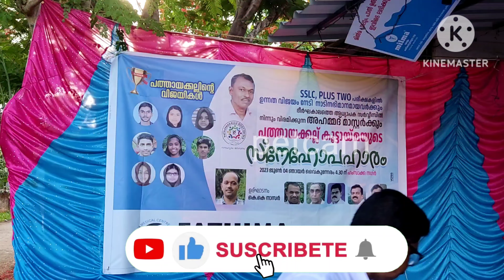പത്തായക്കല്ല് കൂട്ടായ്മ സ്നേഹോപഹാരം നൽകി